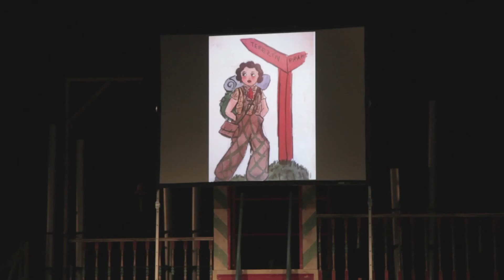Brundibár - interactive talk led by Simon Wallfisch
Interactive talk led by Simon Wallfisch introducing the opera Brundibár which was performed at the Southbank Centre on 13 & 14 February 2015.

Brundibár was produced by Mahogany Opera Group in association with Jubilee Opera and Watford Palace Theatre, and presented in London by Pembroke Academy of Music and the Southbank Centre.